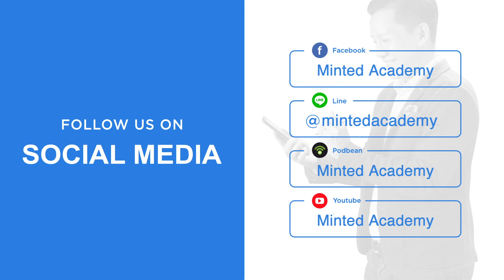EP.111 - ขายดี เพราะ ขึ้นราคา! ทำได้จริงหรือ ตอน 3/3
(ตอนที่ 3) "ขายดี เพราะ ขึ้นราคา!" ...ยิ่งเพิ่มคุณค่า ยิ่งเพิ่มราคา
หลังจากที่พี่มิ้นได้ป้ายยาเรื่องหนังสือกันไปถึง 2 ตอนก็มีลูกเพจหลายคนตามไปซื้อหนังสือกัน วันนี้พี่มิ้นเลยจะมาป้ายยาหนังสือเล่มนี้ต่ออีกหน่อย อยากให้ทุกท่านได้ลองไปซื้ออ่านกันดูจริงๆ ค่ะ

ตอนนี้เป็นเรื่องของหัวข้อ "ยิ่งเพิ่มคุณค่า ยิ่งเพิ่มราคา ...ความสำคัญของการบอกเล่าข้อมูล" จะเป็นอย่างไรมาฟังกันต่อเลยค่ะ

ขอบคุณเนื้อหาดีๆ จาก
- หนังสือ "ขายดีเพราะขึ้นราคา" ศิลปะการตั้งราคาแบบสวนกระแส ยิ่งขายแพง คนยิ่งอยากซื้อ
- ผู้เขียน: Akira Ishihara (อากิระ อิชิฮาระ)
- ผู้แปล: ศุภภัทร พัฒนเดชากุล

รับฟัง Podcast กันได้ที่...

Minted Academy คือ บริษัทเอเจนซึ่ทางการตลาดดิจิตอล เรามีหลักสูตรทางแการตลาดออนไลน์ และ คอร์สอบรมสำหรับผู้ที่สนใจในการพัฒนาตนเอง ทางด้านการโฆษณา การตลาดออนไลน์ และโซเชียลเน็ตเวิร์ค และการตลาดออนไลน์อีกหลากหลายทั้ง โฆษณาเฟสบุ๊ค โฆษณาไลน์แอด ยูทูป และ พอดคาสต์ ฯลฯ ติดต่อเราเพื่อขอข้อมูลเพิ่มเติมได้ที่เว็บไซต์ หรือ Facebook fan page ด้านบน

Minted Academy is a digital marketing agency. we provide the digital marketing course and tutorial base on online marketing including Facebook ad, line@, YouTube, and podcast system. contact us for more information at website or Facebook Fan page.